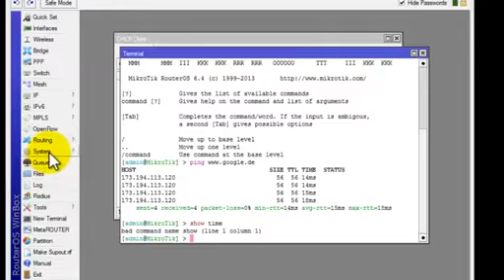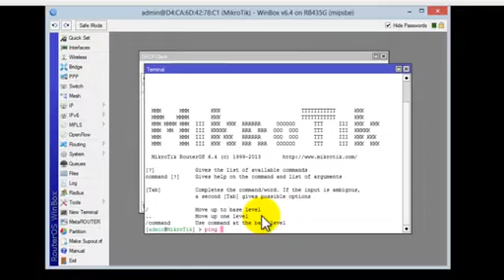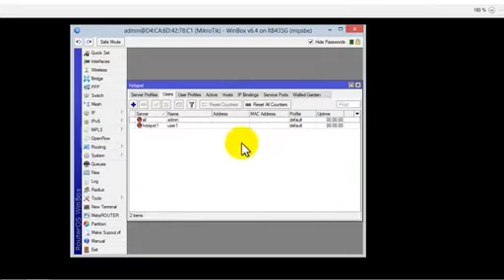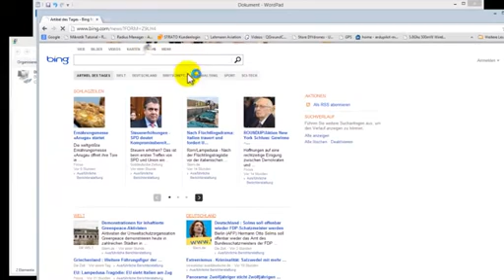Mikrotik configurations step by step